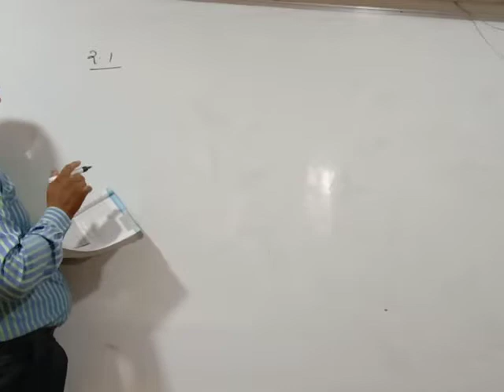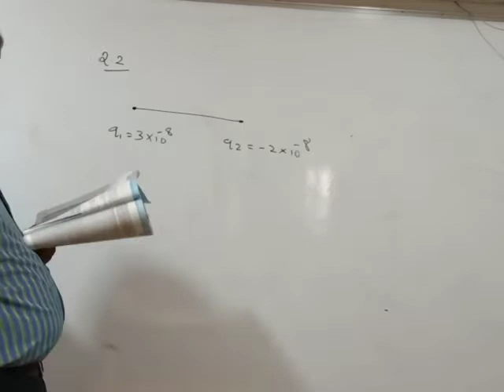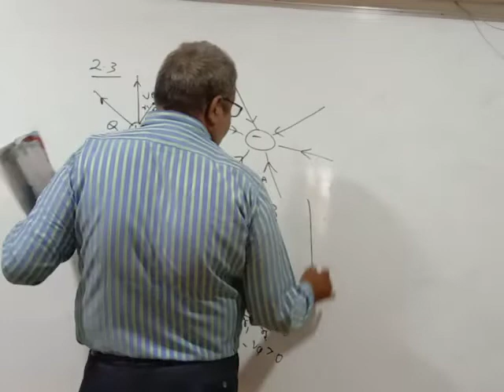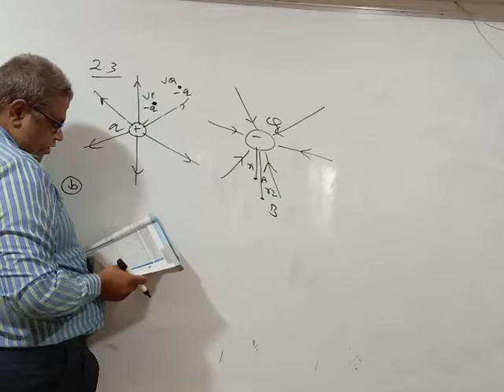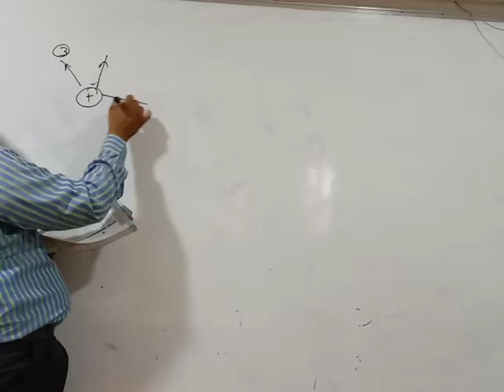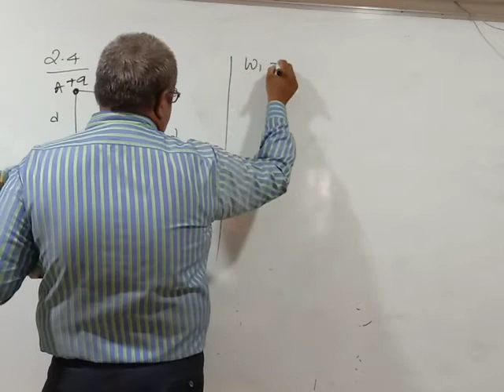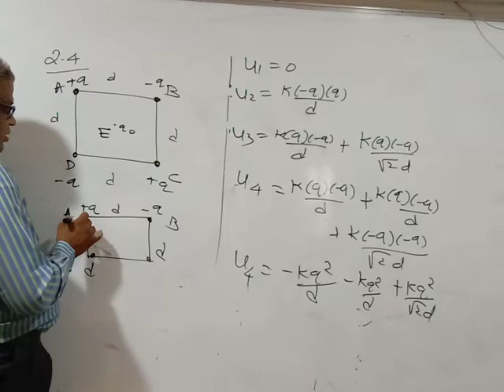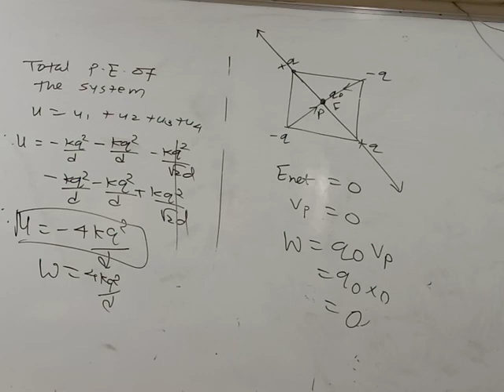Std 12th, Lec 5, Chapter 2,Electrostatic Potential and Capacitance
Illustrations 2.1 to 2.4